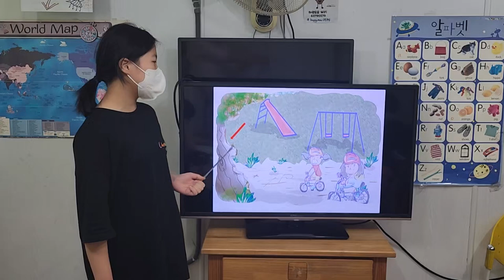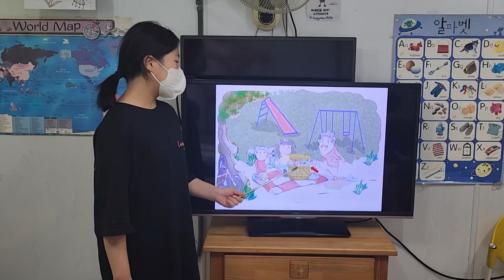차일드유 월드컵 230 EC 4 Passion The Picnic 문민서